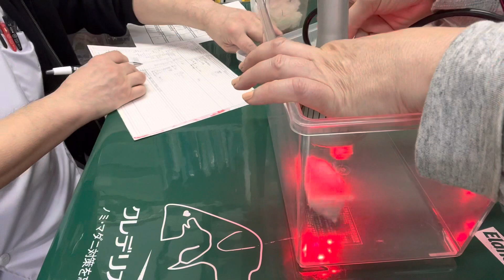①右頬袋脱、軽度の心拡大、消化器機能低下症、1歳7ヶ月齢、ジャンガリアンハムスターのだいふくちゃんの診察、体重36g、 1g増加、治療、点眼、光線照射療法